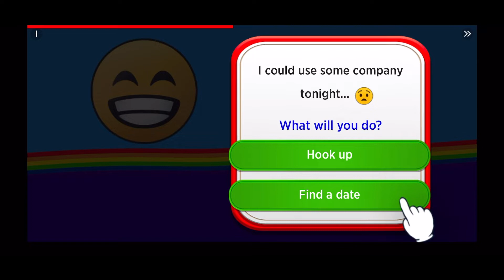SpongeBob SquarePants Episode 2 iOS Android Gameplay walkthrough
Come follow the adventures of the world's most lovable sponge and his trusty sidekick, Patrick Star! On this channel, you’ll find all the SpongeBob SquarePants classics you know and love, plus BRAND NEW content featuring the whole Bikini Bottom gang -  including Sandy Cheeks, Mr. Krabs, and everyone’s favorite grumpy neighbor, Squidward Q. Tentacles! But wait… there’s more! Tune in every week for Tuesday Tunes, Throwback Thursdays, and SpongeBob Saturdays! So there’s only one question left: “Ahhhhrrrrrr ya ready, kids?”

Are you ready, kids? Play as SpongeBob, Patrick, and Sandy and show the evil Plankton that crime pays even less than Mr. Krabs. Want to save Bikini Bottom from lots of rampant robots with your mighty bubbles? Of course, you do! Want to underpants bungee jump? Why wouldn't you! The battle is on!

Features:
- Play as SpongeBob, Patrick, and Sandy and use their unique sets of skills
- Thwart Plankton's evil plan to rule Bikini Bottom with his army of wacky robots
- Meet countless characters from the beloved series
- Faithful remake of one of the best SpongeBob games ever created
- High-end visuals, modern resolutions, and carefully polished gameplay

Thank you for playing SpongeBob SquarePants: Battle for Bikini Bottom!

krabby patty spongebob,spongebob squarepants full episodes,patrick star show,spongebob full episode,spongebob irl,spongebob patrick star show,spongebob squarepants full episodes halloween,spongebob squarepants full episodes season 1 episode 1 english,spongebob plankton's robotic revenge
spongebob squarepants full episodes season 1 episode 1 english
real life android
spongebob areaeightynine soda 9
spongebob plankton's robotic revenge
spongebob sandy 💗 🧟♂
spongebob squarepants full episode

spongebobe squidwards squarepants gameplay episode
patrick spongebob spongebob episodes spongebob squarepants nickelodeon patrick star squidward spongebob spongebob music spongebob nick gameplay walkthrough android ios Ios gameplay squidward tentacles nick show plankton spongebob krusty krab sandy cheeks mr krabs spongebob in real life the patrick star show krabby patty best android gameplay ios gameplay Android gameplay spongebob spinoff spongebob irl